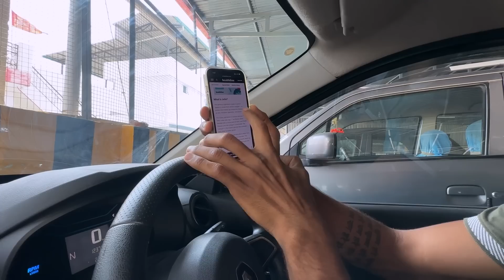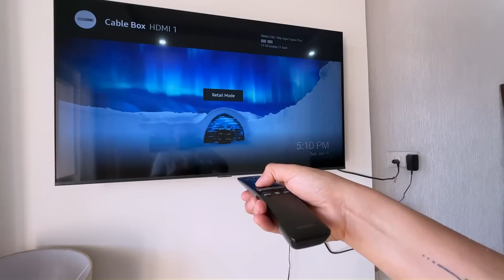🥴(Ankit es muy estricto con ella) MI VECINITA ES UNA CAJA DE SORPRESAS 😱+ fiesta en casa 🎨💃 +